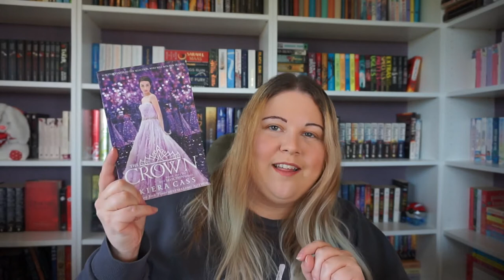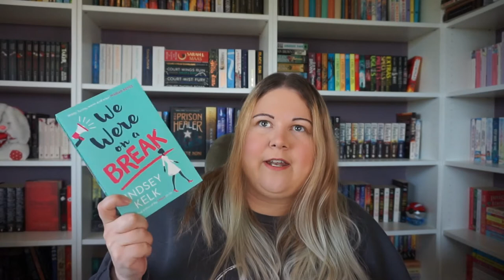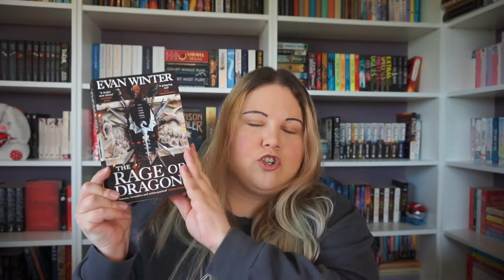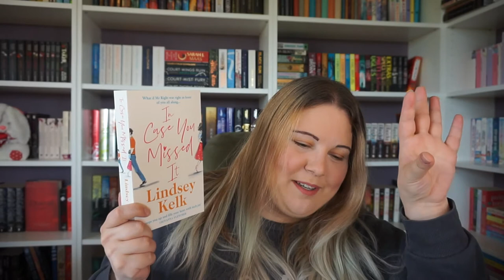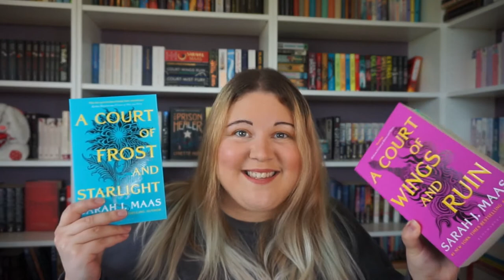May 2022 Wrap Up | I Sell ALL The Books